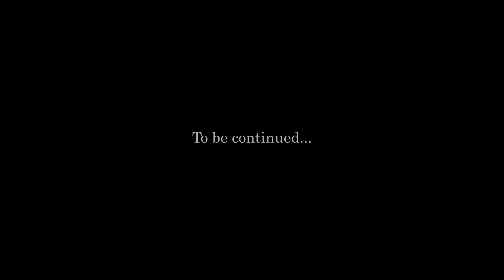Forging the Legendary BEAR SPEAR | The Long Dark | Part 12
The legends tell of a weapon capable of killing the demon bear. That weapon is in my hands now.